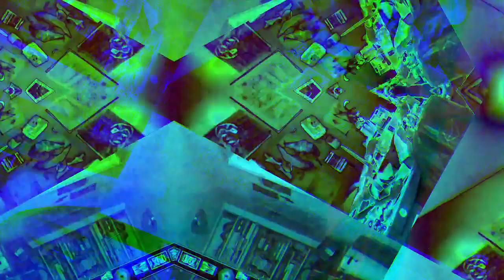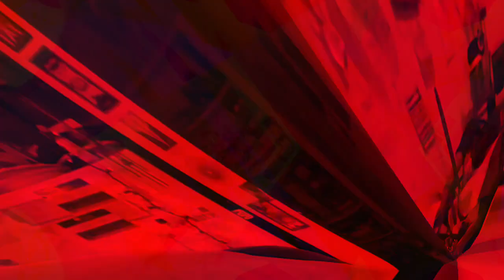Movie 22 12 07 17h00m33s the 10 minute videos collection uploaded. *Photosensitivity Warning*